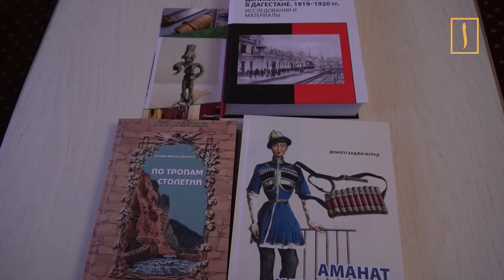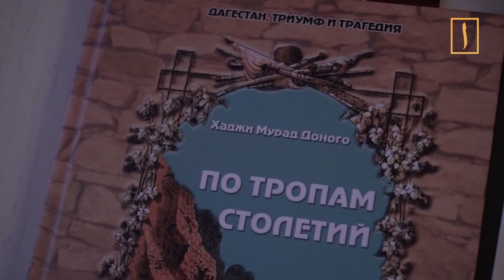Откровения лучшего биографа имама Шамиля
Хаджми Мурад Доного - один из самых лучших знатоков биографии и деятельности имама Шамиля, поделился со съемочной группой АлифТВ подробностями своей исследовательской деятельности, начиная с детского периода, когда он начал пользоваться библиотекой Дагестанского филиала РАН, где работала его мать. Глубоким изучением Кавказской войны по предводительством имама Шамиля Доного начал заниматься еще будучи студентом университета. Хаджми Мурад Доного - доктор исторических наук, профессор, автор большого количества изданий, посвященных Кавказской войне и эпохе имама Шамиля.